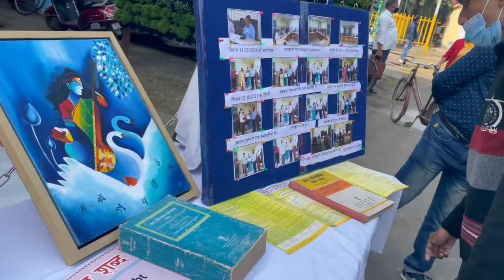General Manager (GM) Visit to Kanchrapara Railway Loco Office (2021)